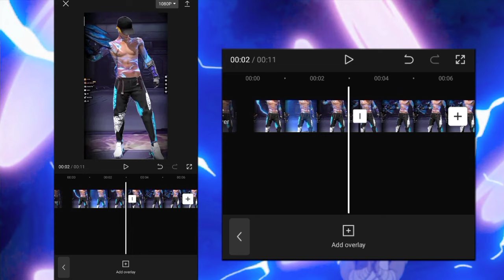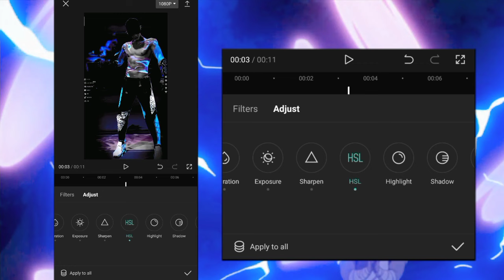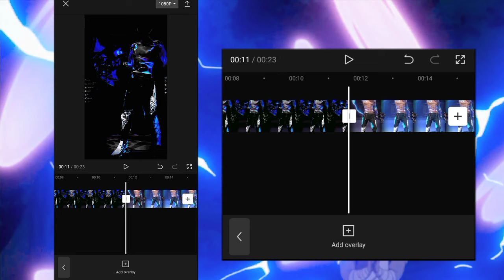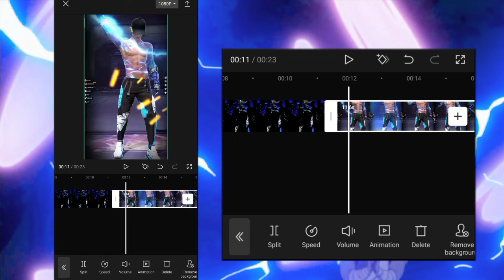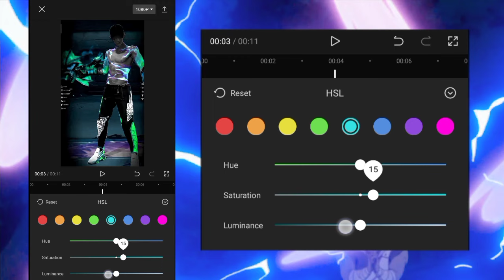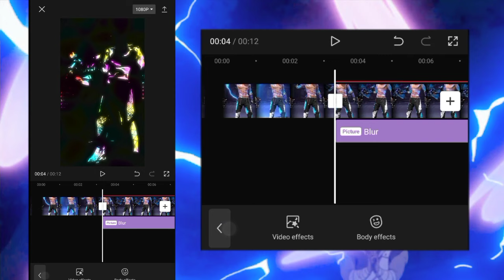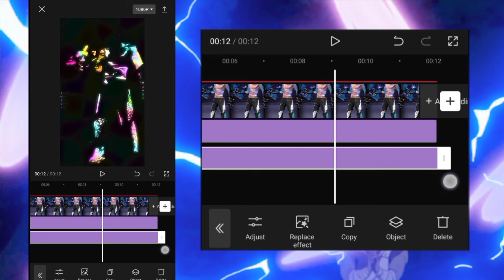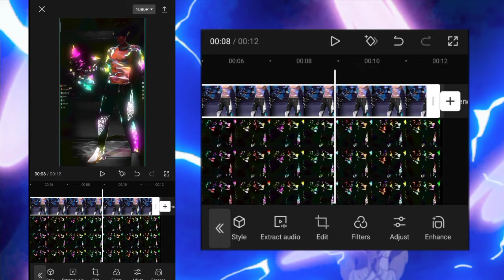Rainbow Glow In Capcut 🔥/ How To Make This Glow In Capcut 4k